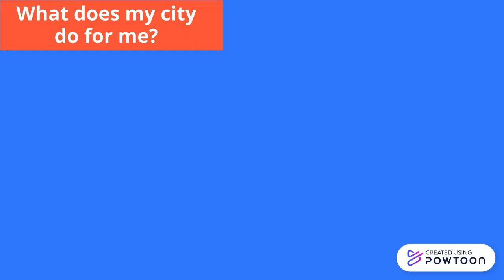Durham City Government Vocabulary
Learn about city government, how it affects your life,  and the words we use to talk about it!
Video: Brandon Scarberry
Voice: Mukta Dharmapurikar
Spanish subtitles: Yesica Perez